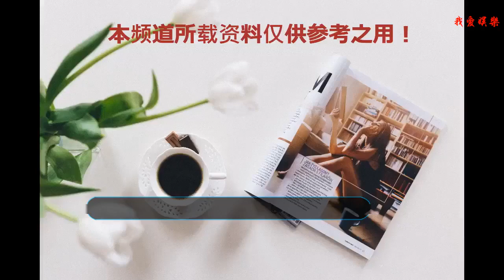為照顧重病妻子離開央視，因酒駕今年剛出獄，如今逆襲成了副總裁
很開心，大家在忙碌一天的時候，還能打開小編的文章閱讀，也希望小編的文章給大家帶來快樂和放松，也歡迎各位朋友們來吐槽，小編真是不勝榮幸，小編盡量會把最好的文章和最有意思的文章分享給大家，也希望你們能夠多多支持小編，你們的支持是小編前進的動力，小編希望得到大家發財小手的點贊，在這里小編祝愿大家的事業能夠蒸蒸日上,財源滾滾來。為照顧重病妻子離開央視，因酒駕今年剛出獄，如今逆襲成了副總裁或許大家都知道其實主持人與明星是一樣的，他們不僅大紅大紫，而且身價也非常高，你熟悉的央視主持人董卿，撒貝寧，朱迅，李思思等著名央視主持，他們的身價雖然沒有娛樂圈的一線演員那么高，但是在娛樂圈也是相當不錯的，他們有的身家百萬，甚至有的身價千萬，但并不是所有的主持人都是那么有錢的，就像演藝圈的明星，并不是所有的演員都很有錢，甚至有的演員為了生活還是很努力的拼搏，主持人也是一樣的，大部分主持人也是很窮的，那今天小編要給大家介紹的這位主持人，他曾是《央視新聞聯播》主持人，今年剛出獄，如今逆襲成了副總裁。為照顧重病妻子離開央視，因酒駕今年剛出獄，如今逆襲成了副總裁他就是郎永淳，提起他的名字相信還是很多人對他不陌生的，畢竟從小跟著爸媽長大的網友，都是沒辦法逃脫看新聞了，尤其是在吃飯的時候，一邊看電視一邊吃飯，然而父母最喜歡看的就是《新聞聯播》節目，但是我們還小所以當時也只是對兒童節目感興趣，對于《新聞聯播》還是興趣不大，直到長大才逐漸了解到這檔節目給我們帶來的知識和學問，郎永淳是小編從小看到大的男主持人，他在上大學的時候是學針灸專業的，之后攻讀新聞也是很厲害的人物，憑借著自己的能力，成功進入了央視知名主持人，但是命運似乎總是大起大落。為照顧重病妻子離開央視，因酒駕今年剛出獄，如今逆襲成了副總裁郎永淳的妻子叫吳萍，他們兩個是在中國傳媒大學的同班同學，兩人在一起時間久了也產生了感情，最后兩個人步入婚姻的殿堂，他的妻子吳萍是上海一家電視臺的播音員，1997年兩人結婚以后，沒過多久，吳萍為郎永淳生下一個可愛的兒子，原以為他們的生活會一直這么安穩幸福下去，誰知道吳萍在2011年的時候被查出乳腺癌，當時還細胞已經轉移，為了得到更好的治療，在北京知名中學讀書的兒子，不得不留學美國，陪伴媽媽在美國治療，而郎永淳直接選擇了辭職，離開了央視，來獲得更多的時間來照顧妻子。為照顧重病妻子離開央視，因酒駕今年剛出獄，如今逆襲成了副總裁離開央視以后郎永淳去了一家互聯網企業，就是大家聽說的“找鋼網”他在這個“找鋼網”里擔任高級副總裁，這樣一來，他可以賺到更多的錢來照顧患病的妻子，妻子在郎永淳細心的照顧下，病情也脫離了危險，通過這件事，對自己丈夫的愛又加深了，但是沒過多久郎永淳又上了熱搜，這次是因為酒駕地點是在北京，作為一個公眾人物，犯這樣的低等錯誤，實在是讓人很失望，最后被拘禁了3個月，罰款4000元，今年剛出獄，時間過得很快，但是這件事成為了郎永淳人生永遠抹不掉的污點，其實在小編看來酒駕雖然是可惡的，但是也不是不能原諒的，楊永成的人品大家也都知道，對于酒駕這件事他也受到了懲罰，也希望以后能夠踏踏實實的過日子，好生活本來就是來之不易的，我們為何不更加珍惜呢？